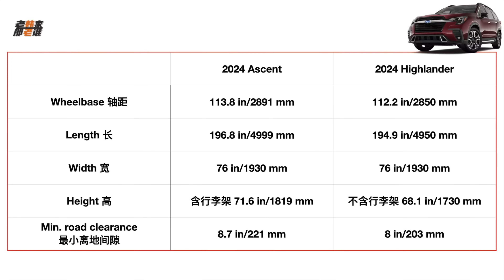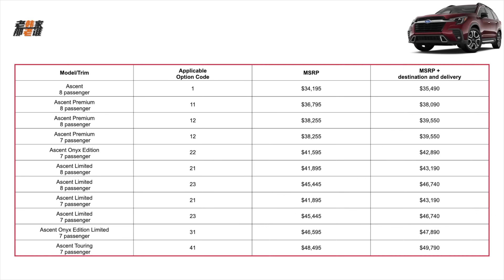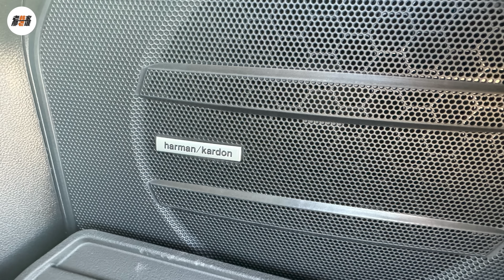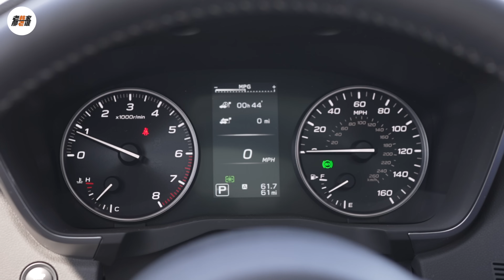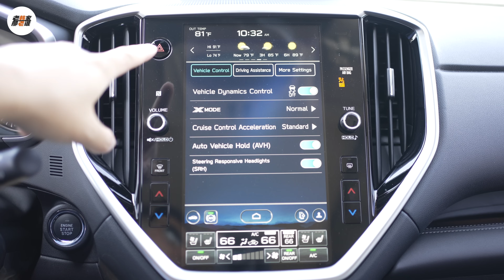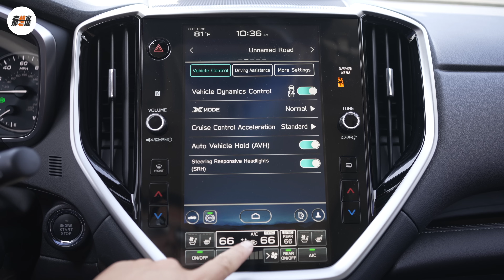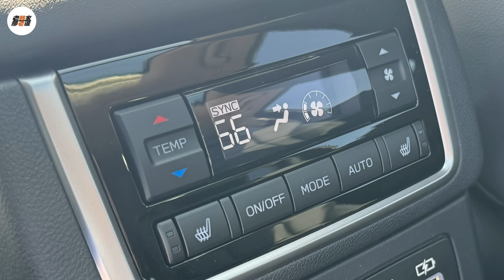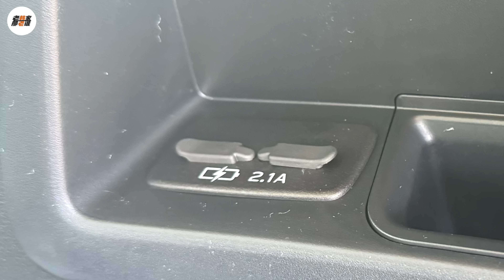Subaru的旗舰--2024 Subaru Ascent 老韩作品